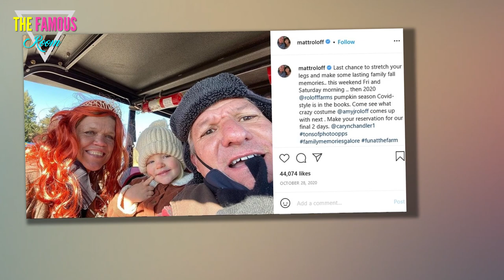Amy Roloff Shows Off Festive Christmas Decor Ahead of 1st Christmas as Mrs. Chris Marek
There’s a lot to celebrate this year for the Roloff family — including Amy Roloff‘s first Christmas with husband Chris Marek — and the Little People, Big World star gave followers a glimpse at their festive decor.    “Our Christmas tree [and] decorations are up [and] candles [are] lit,” Amy, 57, captioned a photo of her and Chris’ expertly decorated Christmas tree on her Instagram Stories on Sunday, December 12. “We’re having good friends over; now I just have to get cooking.”  There’s a lot to celebrate this year for the Roloff family — including Amy Roloff‘s first Christmas with husband Chris Marek — and the Little People, Big World star gave followers a glimpse at their festive decor.    “Our Christmas tree [and] decorations are up [and] candles [are] lit,” Amy, 57, captioned a photo of her and Chris’ expertly decorated Christmas tree on her Instagram Stories on Sunday, December 12. “We’re having good friends over; now I just have to get cooking.”  he reality TV star also shared a photo of her Willow Tree Nativity figurines.    “The reason for Christmas,” she wrote.  While the TLC"